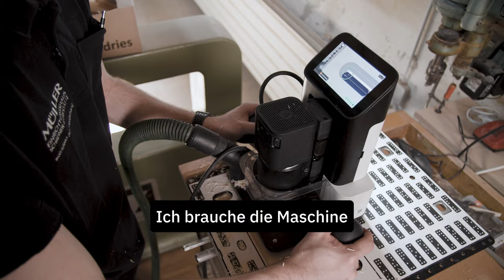Origin Story | Johannes Müller, Schreinermeister und Designer im Handwerk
in der Serie "Origin Erfolgsgeschichten" bringen wir euch näher an die Menschen, die mit Origin arbeiten, und ihr Potential voll ausnutzen. Höre die Argumente von Experten in allen möglichen Handwerksbereichen und lasse dich inspirieren wie auch du Origin nutzen kannst, um deine Arbeit zu erweitern.